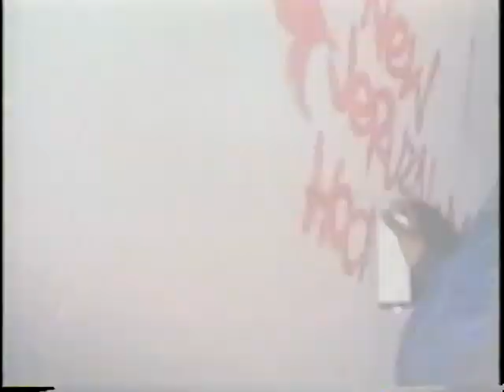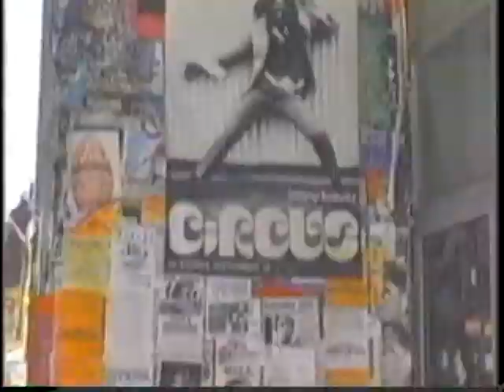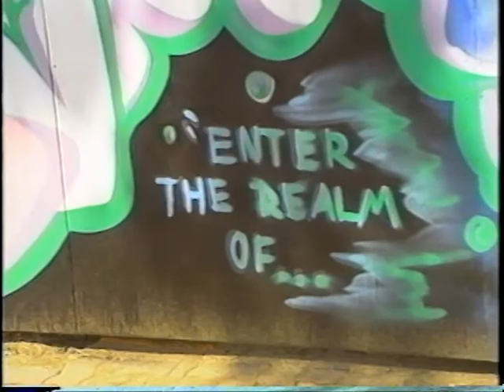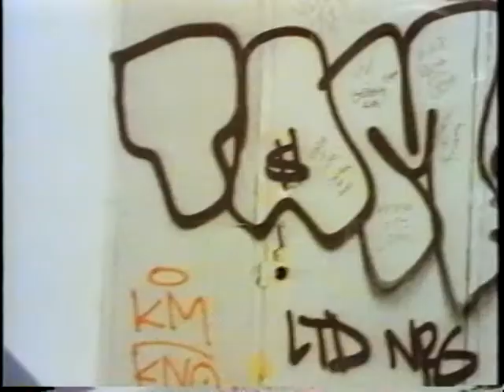Writing on the wall